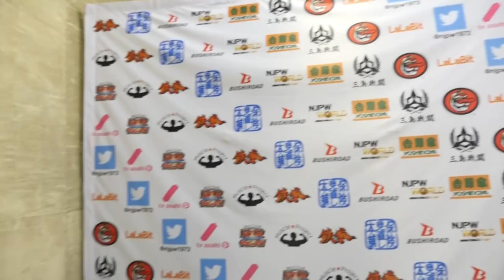12/07 WORLD TAG LEAGUE - 6th match : Post-match comments